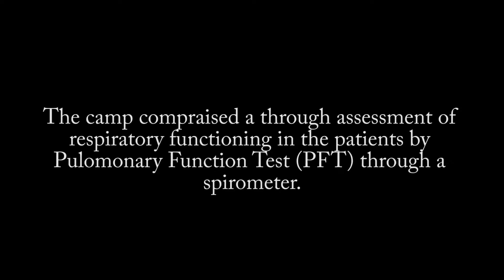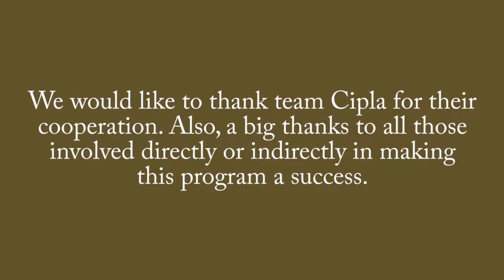Janata Clinic | Pulmonary Disease Awareness and Screening Camp at Dhokshan | Dr. Ashesh Dhungana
Pulmonary disease awareness an screening camp
the symptoms of Asthma and COPD are, more often than not, misinterpreted by the elderly as a natural shortening of breath. Breaking this myth, Janata Clinic took a Pulmonary disease awareness and screening camp at Dhokshan, where we have been working since the past few weeks.
The camp was led by Dr. Ashesh Dhungana Consultant Pulmonologist at Bir hospital and supported by a team from Cipla Pharmaceuticals Pvt Ltd. who worked for patient education about the disease and medication usage. The camp comprised a thorough assessment of respiratory functioning in the patients by Pulmonary Function Test (PFT) through a spirometer.
Among the 53 patients assessed, around 15 were found to have acute or chronic respiratory problems including bronchitis, asthma, COPD and tuberculosis. Those patients requiring management with inhalers were provided with the appropriate devices along with a thorough instruction on its usage. Besides these, minor cases of cough and cold were also observed.
We would like to thank team Cipla (Razu Bhattarai, Avinash Bhandari and Anita) for your cooperation. Also,a big thanks to all those involved directly or indirectly in making this program a success.